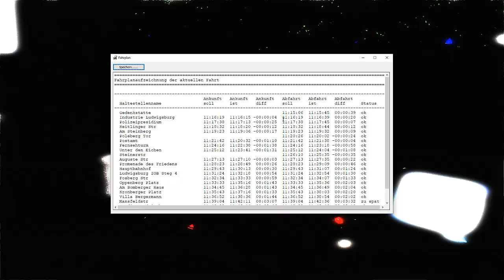Let´s Play Omsi 2 der Omnibussimulator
Wir fahren mit der Linie 1, auf der Map Ludwigsburg (im Omsi Forum Download bar) von der Gedäkstätte bis zur Endhaltestelle Schönfließ. Den Link zum Download der Map, hier in der Videobeschreibung. Viel Spaß nun mit dem Video.